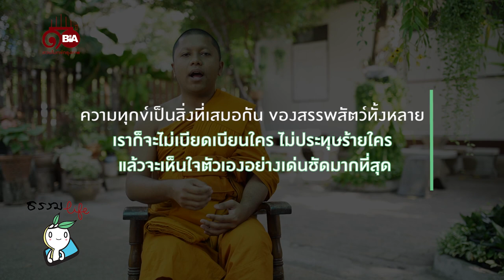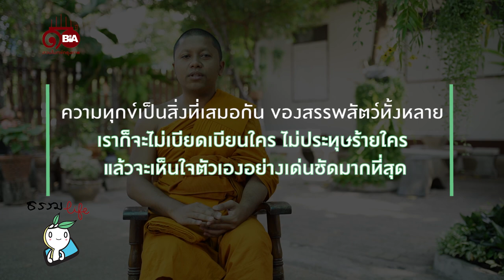ธรรมlife | Ep.71 ทำไมบางคนถึงโทษแต่คนอื่น ไม่เคยมองว่าตัวเองผิด